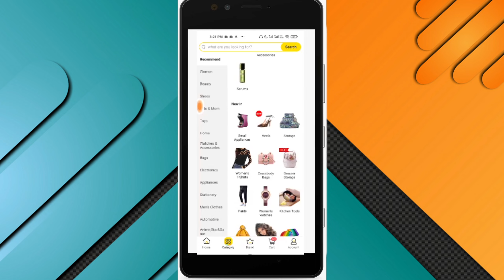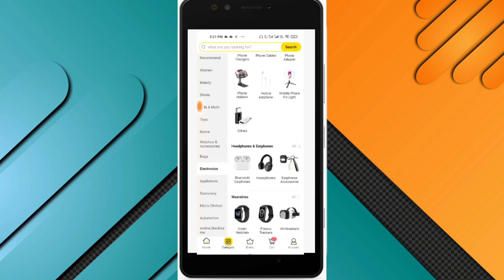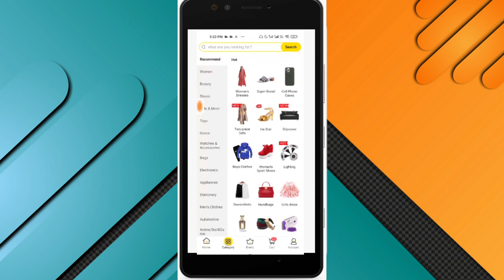Introduction || who am I ||QNA | FORDEAL shopping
I belongs to kendrapada, odisha. I will be covering a lot amazing contents on my channel
I am pretty sure there must be hundreds of mistakes but I am learning everyday

Today I share about my experience in FORDEAl
online shopping

Do Watch visit place in Dubai-

Dubai marina playist-

Dubai glow garden playist-

Dubai miracle Garden playist-